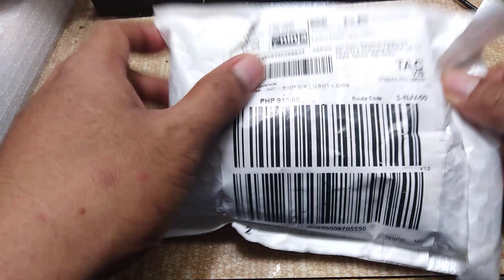UNBOXING HIGH POWER CLASS D AMPLIFIER & HIGH CURRENT DC/DC BOOST CONVERTER.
UNBOXING 500W HIGHPOWER#CLASSD#AMP